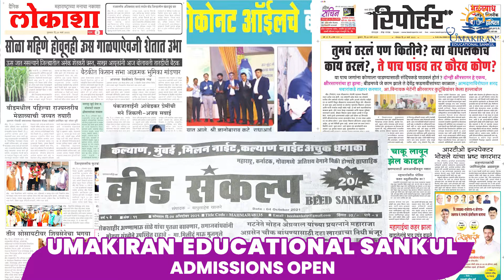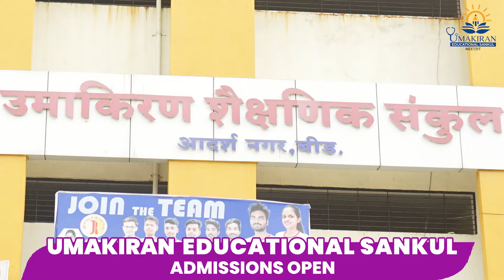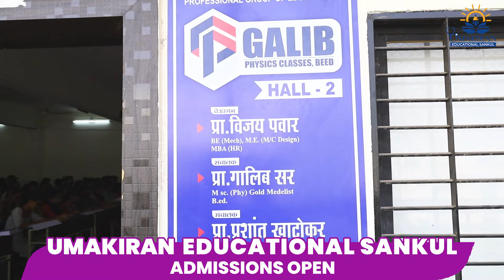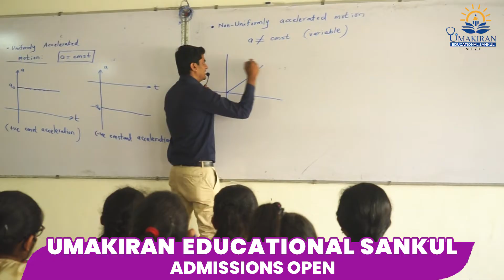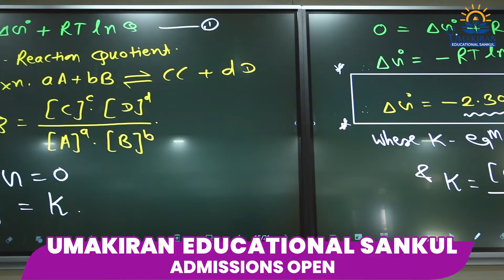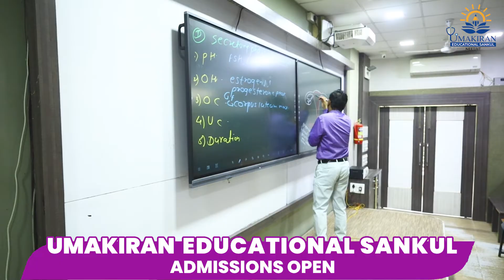बीड शहरातील सर्वोत्तम शैक्षणिक संकुल. "उमाकिरण शैक्षणिक संकुल"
बीड शहराच्या शैक्षणिक यशात एक अग्रगण्य नाव म्हणजे उमाकिरण शैक्षणिक संकुल. बीड मधील सर्वोत्तम शैक्षणिक संकुल. हा क्लास नाही तर विविध विषयांचे ज्ञान विद्यार्थ्यांना एकाच ठिकाणी इथे दिले जाते.